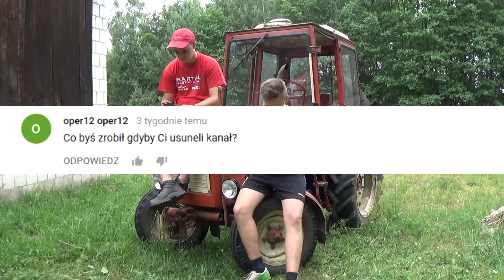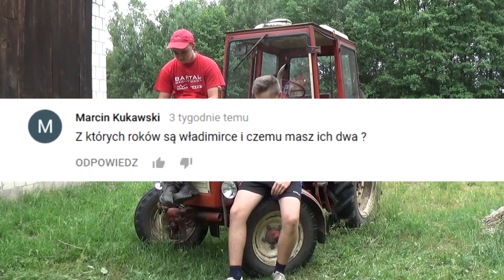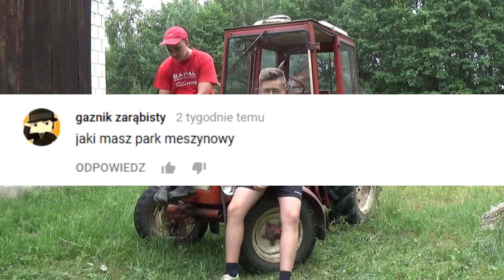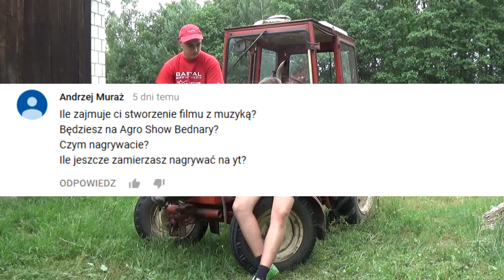Q&A na 200 widzów!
Witajcie

Dzisiaj przedstawiamy Wam Q&A z okazji 200 subskrypcji na naszym kanale. Zapraszamy